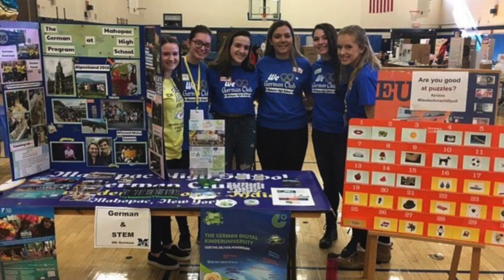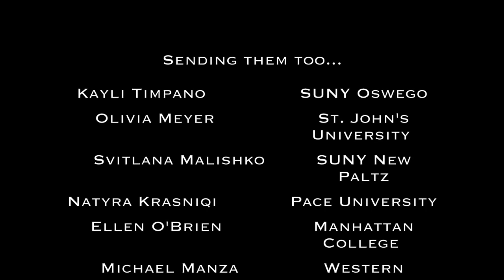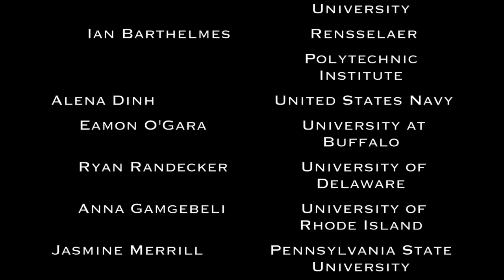Abschlussfeier 2019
This video is about Abschlussfeier 2019